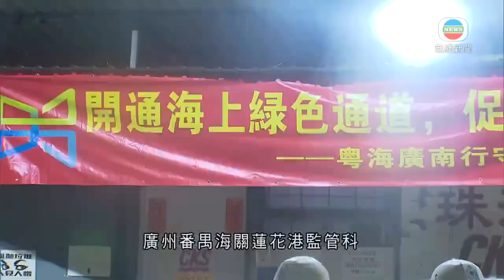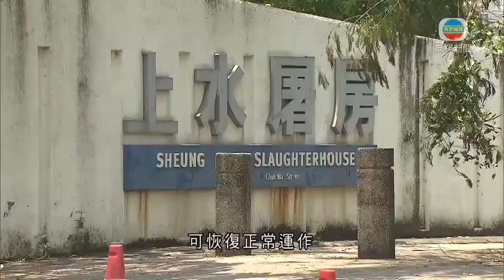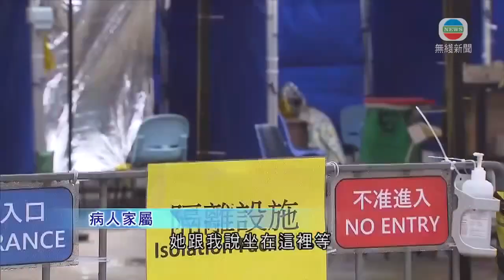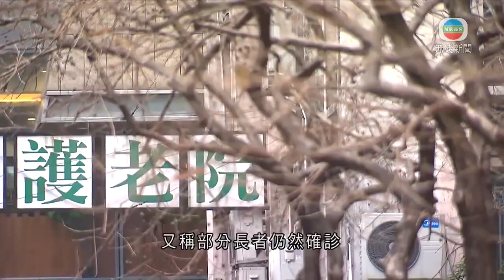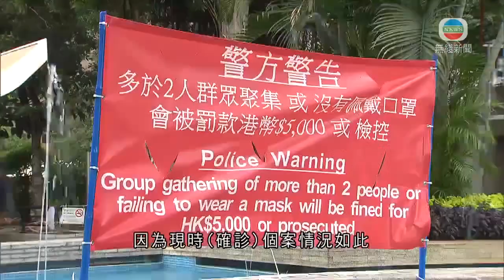無綫香港新聞TVB News 首批蔬菜經水路由廣東運抵香港 業界稱貨量不多料市民需續捱貴菜｜廣東省公安拘18人涉嫌偷渡及妨害傳染病防治罪 -20220219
00:00 內地增80宗新冠病毒本地個案 另增逾40宗由香港輸入病例
00:28 劉宇隆指有數據顯示孕婦接種疫苗不會影響胎兒
01:37 廣東省公安拘18人涉嫌偷渡及妨害傳染病防治罪
02:16 首批蔬菜經水路由廣東運抵香港 業界稱貨量不多料市民需續「捱貴菜」
04:59 高拔陞對求診者醫院外露天輪候感抱歉 若確診續增難保同類情況再現
07:50 政府表明今起嚴厲執法 向違限聚令人士包括外傭罰款五千元